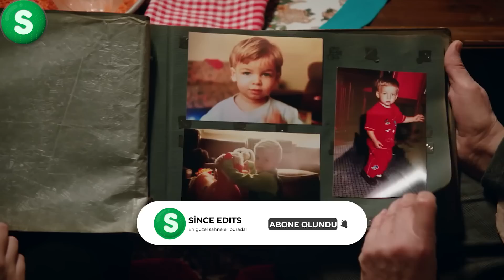Kan Cicekleri (Flores de Sangre) Capitulo 102 Promo Espanol doblaje y subtitulos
flores de sangre capitulo 102 introduccion,
tráiler del episodio 102 de flores de sangre,
Flores de Sangre Capítulo 102 Promo,
Kan Cicekleri Capitulo 102 Promo,
kan cicekleri promo 102,
kan cicekleri episode 102 trailer,
kan cicekleri trailer 102,
kan cicekleri capitulo 101,
kan cicekleri 102,
flores de sangre capitulo 102 promo,
flores de sangre capitulo 101,
tráiler de 102 episodios de flores de sangre,
promoción de flores de sangre 102,
tráiler de flores de sangre 102,
flores de sangre espanol,
tráiler final de flores de sangre 102,
tráiler del nuevo episodio de flores de sangre,
tráiler de flores de sangre,
clip de dilan baran,
flores de sangre dilan baran,
fragmento,
promoción,
mantente preocupado,
series nuevas,
serie diaria,
since edits,